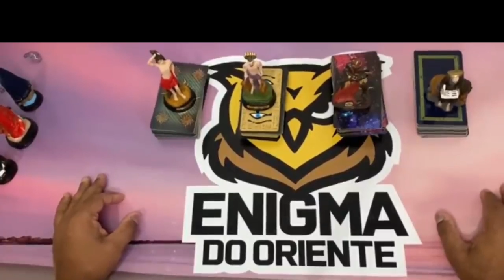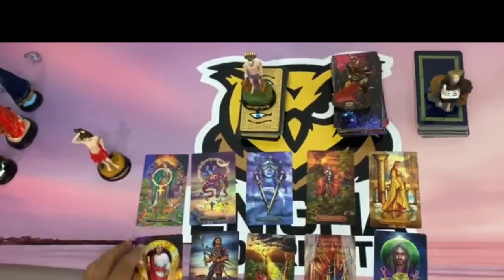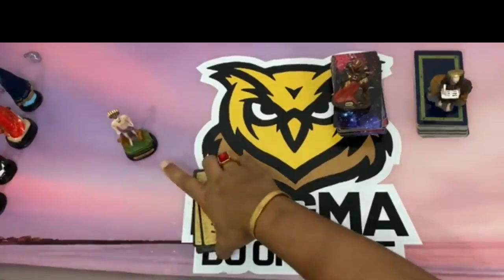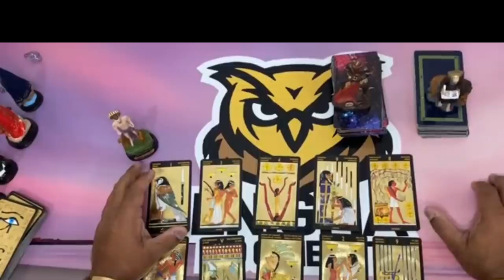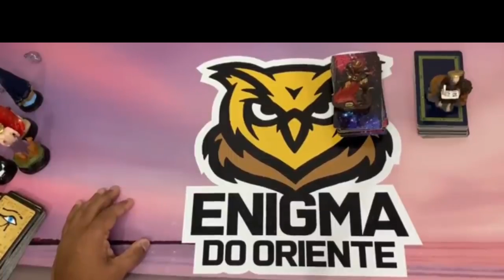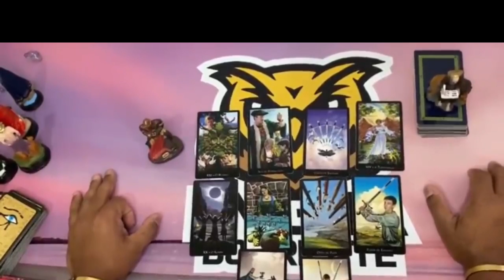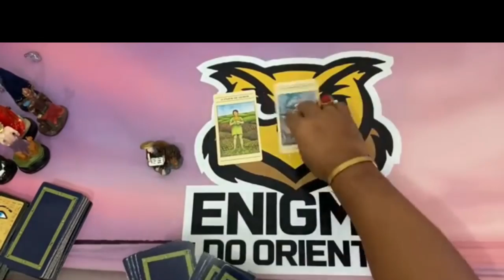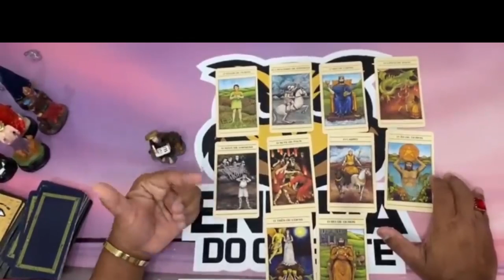Descubra Suas Respostas Com o Tarot Responde 🔮 | Leitura de tarot Diárias e Interativa